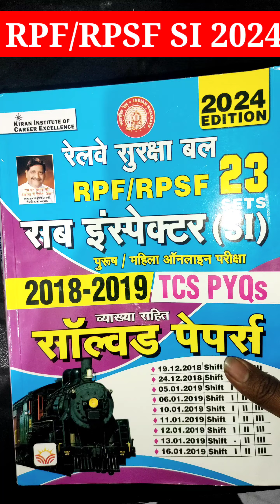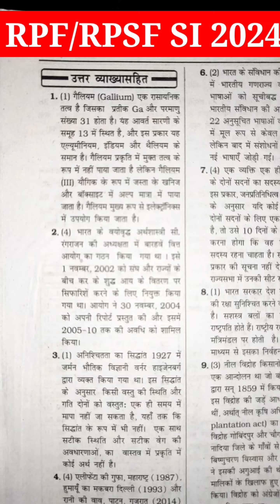RPF/RPSF Sub Inspector 2024 || आ गया न्यू भर्ती || PYQ || RPF/RPSF सब इंस्पेक्टर best book